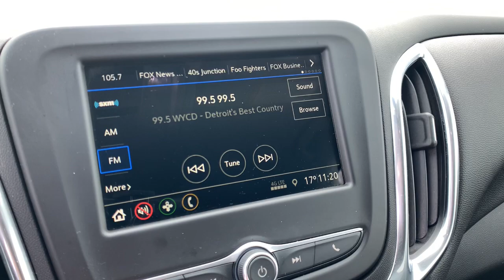2019 Chevrolet Equinox Highland, Detroit, Ann Arbor, Pontiac, MI 2G315P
Summit White Used 2019 Chevrolet Equinox available in Highland, Michigan at LaFontaine Cadillac Buick GMC. Servicing the Detroit, Ann Arbor, Pontiac, MI area.

2019 Chevrolet Equinox LT 1LT CARFAX One-Owner. Clean CARFAX. Summit White FWDbrbrbrWe use state-of-the-art software to price our vehicles to be the most competitive in the market. If you have found a better value, let us know about it. We would love the opportunity to keep giving the best values in the market. Be our guest at Lafontaine, home of the family deal: Its not just what you get, its how you feel, and put us to work for you. Located at 4000 W. Highland Rd. Highland, MI, just off U.S. 23, Exit 67! NOTE: All Equipment Listed May Not Be Available..